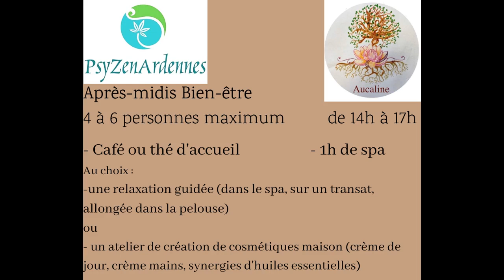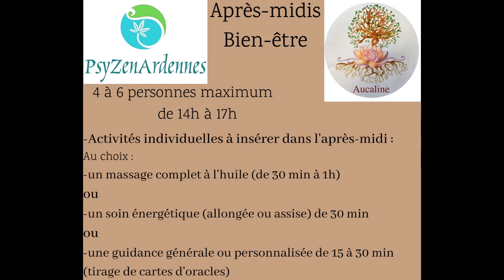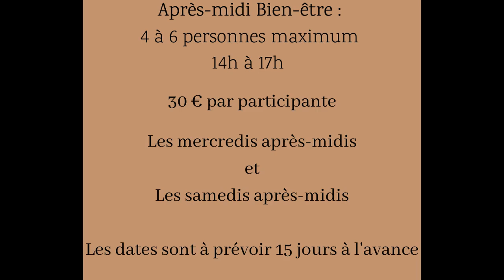Après-midis Bien être avec Aurélie et Nathalie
Présentation des Après-midis Bien-être qu' Aurélie Cahart et moi-même vous proposons.

Si vous êtes intéressés par une de nos prestations. n'hésitez pas !!

Vous pouvez d'or et déjà prendre rdv directement  avec Aurélie ou moi-même sur ma page Facebook (plus bas) ou par tout autre moyen.

Mes catalogues sont aussi à votre disposition sur simple demande par mail, je livre et envoie des colis (pas pour tous les produits) après discussion avec vous. N'hésitez pas !
Je reste à votre disposition pour toute question qui vous viendrait à la suite du visionnage de cette vidéo.

Aurélie Cahart  Aucaline
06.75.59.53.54